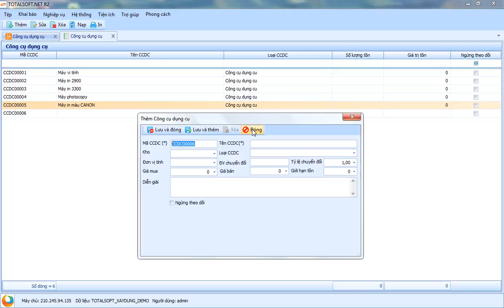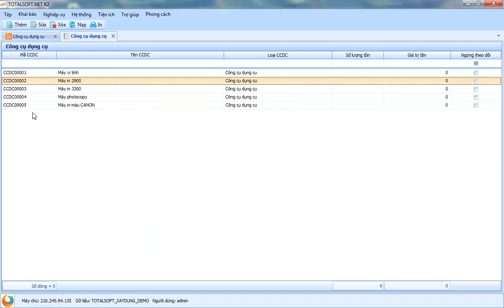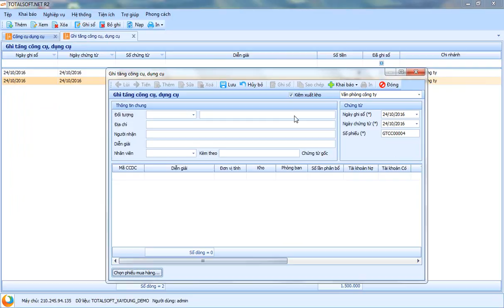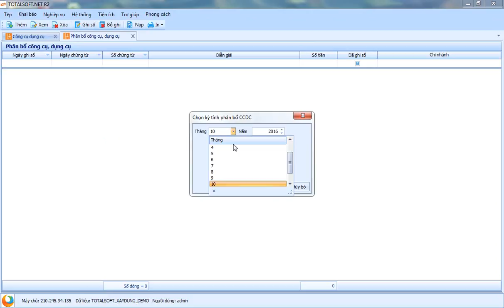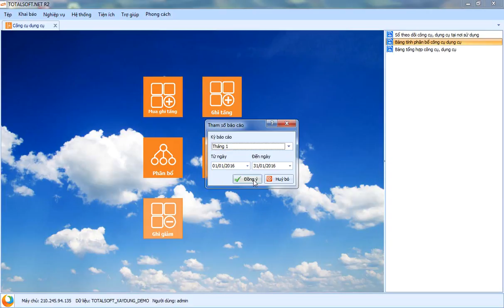Hướng dẫn cập nhật mới và tính phân bổ công cụ dụng cụ phần mềm kế toán Totalsoft